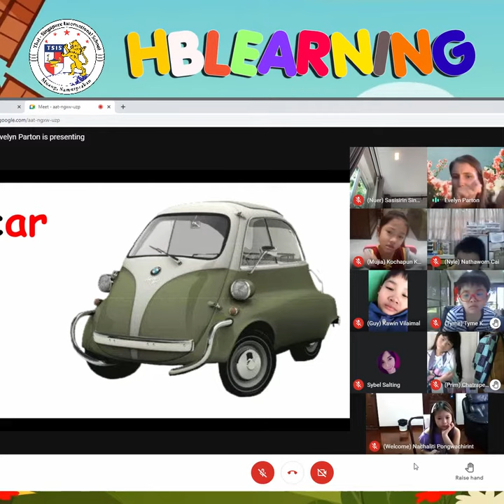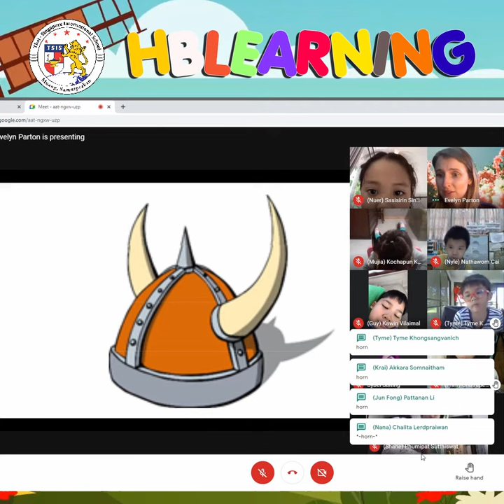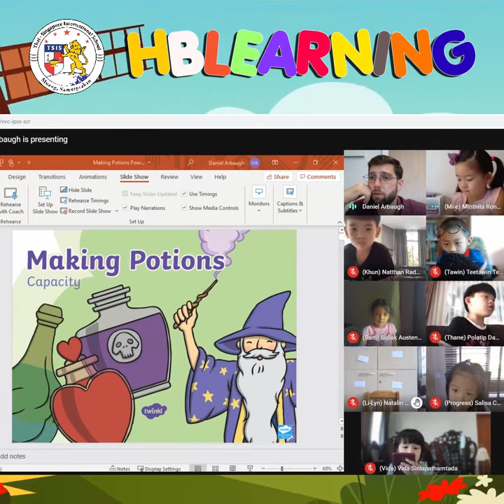HBL Series: Episode 4 -- HBLearning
Here in TSIS, we engage learners to be mentally active, even when we have to do so at a distance.